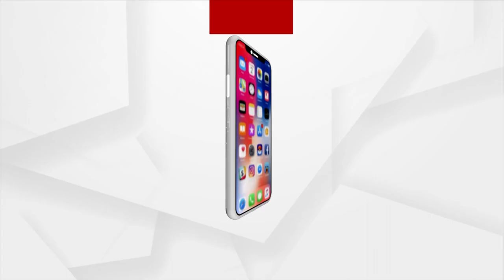Ailing Actor Pintu Nanda Leaves For Delhi For Liver Transplant